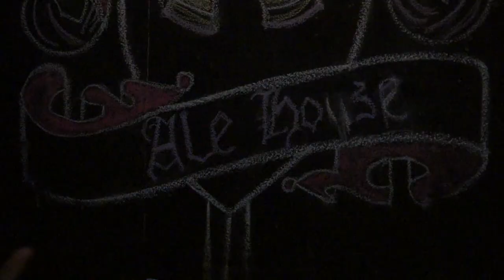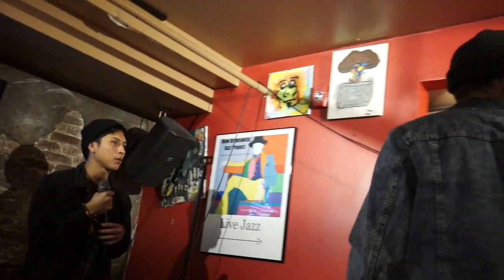Ale House DJ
DJ iBEFLOWs of the Savage CEOs, founder of @AmbitiousRoyalty  managed a weekly event in downtown New Brunswick featuring live performances from his circle of music artist friends in 2018